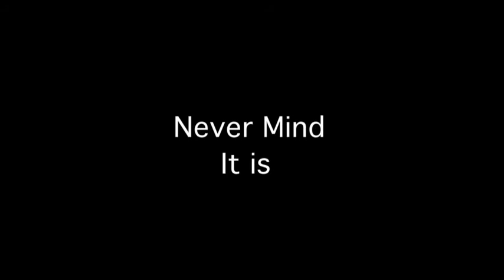The Apple Juice Strangler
A film I did for film class.
Directed By : Everyone